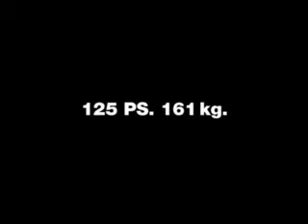Kawasaki is back